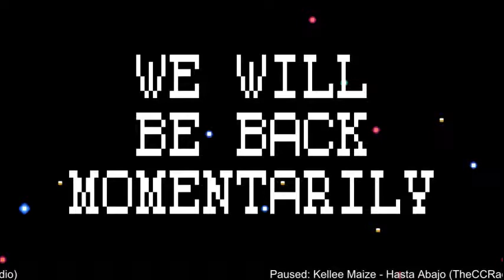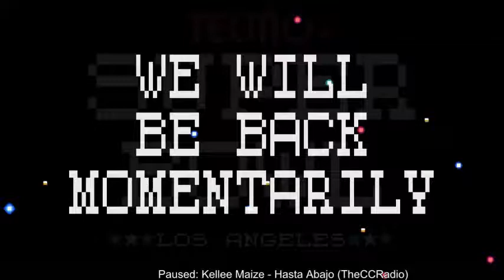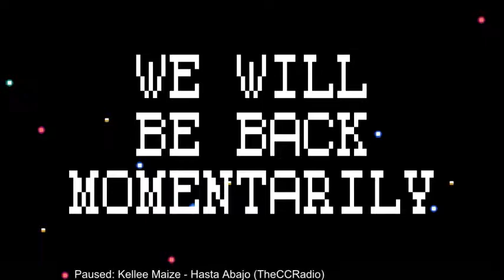2015 Tecmo Super Bowl Los Angeles Full Tournament. Part 4